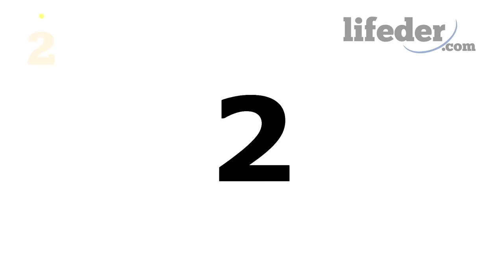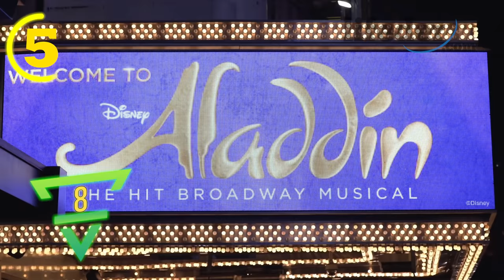100 Preguntas de DISNEY y Pixar: DESAFÍO para Ponerte a Prueba🏰🤔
Preguntas de Disney y Pixar para divertirte y aprender; te preguntamos sobre los personajes más conocidos, películas, canciones y mucho más.